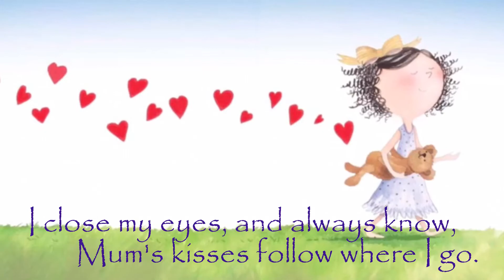Kisses in Your Heart Promo Trailer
Kisses in Your Heart is written by Sonia Bestulic and illustrated by Nancy Bevington. A beautiful and bright story for bedtime and beyond. Big Sky Publishing. Books On Tour PR & Marketing 2019.